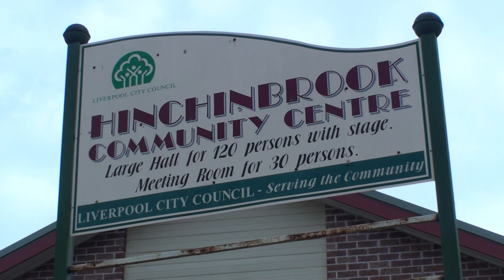Papa Abel's Birthday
Papa Abel's Birthday Video highlights. 27/01/2013
Resumen de la fiesta de Cumpleaños de Papa Abel